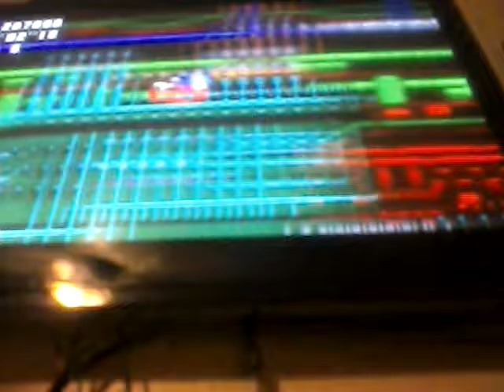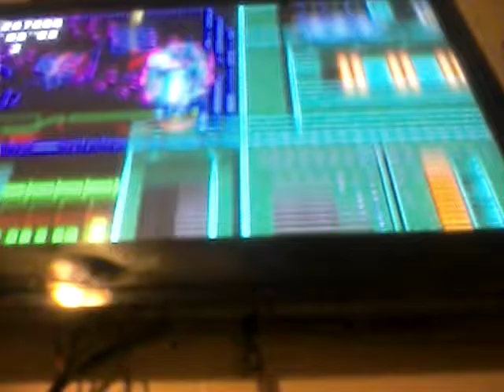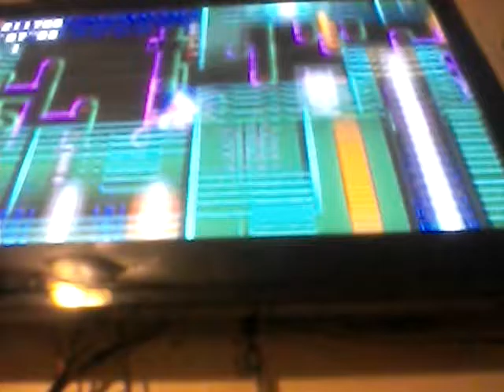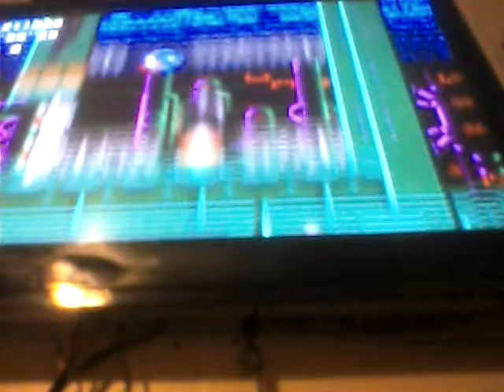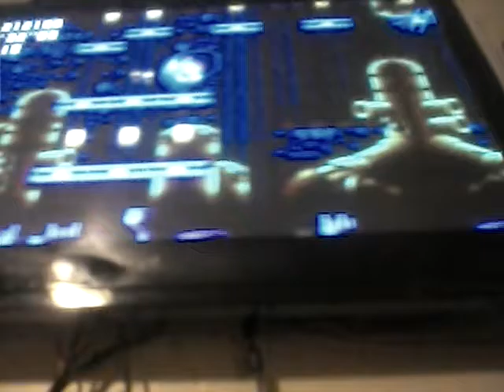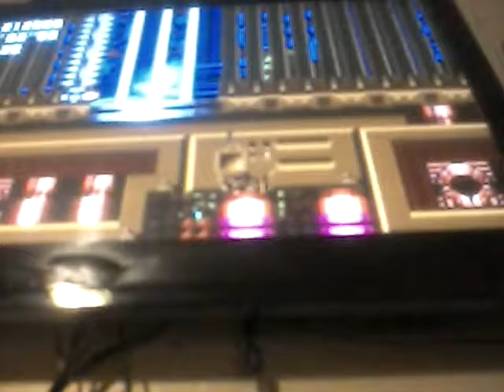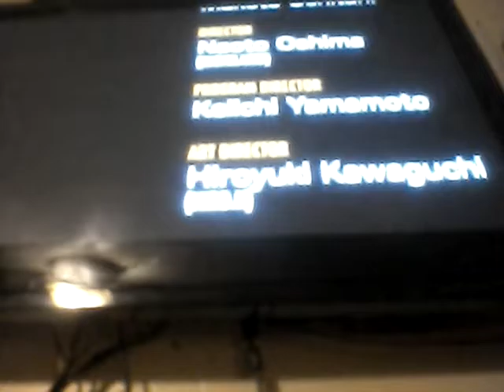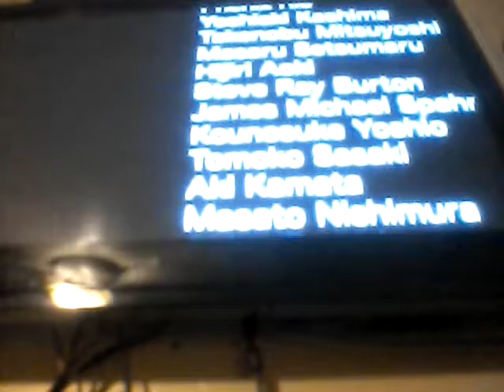Metallic Finale of Madness||Let's Play Sonic CD